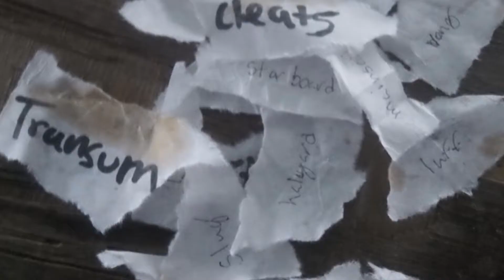2013 Sailing Camp! Planet Hope Land and Sea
The staff at PHLAS had a great time teaching these young sailors! Can't wait to see all of you on the water again soon!